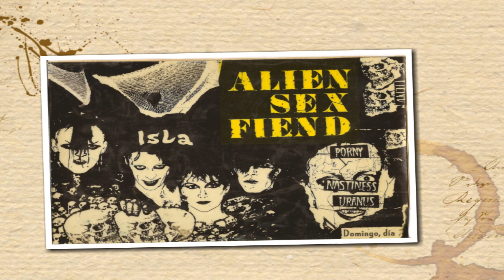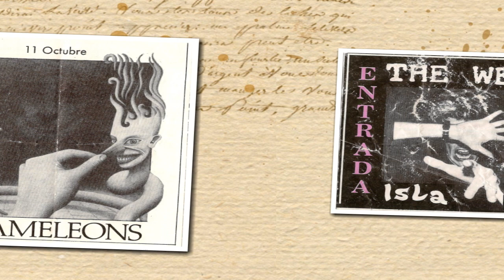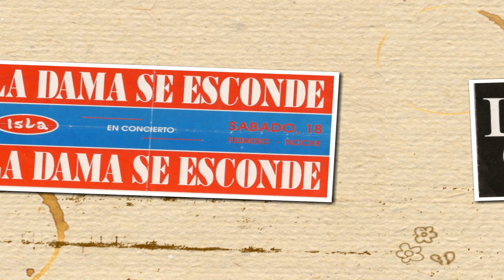Entradas Discoteca Isla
Video entradas conciertos en la discoteca Isla.